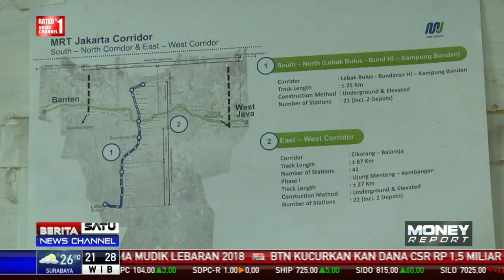Menko Darmin Nasution Tinjau Langsung Proyek MRT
Pemerintah terus memantau progres pembangunan proyek mass rapid transit (MRT). Menko Bidang Perekonomian Darmin Nasution bahkan menyempatkan meninjau langsung.

Facebook.com/BeritaSatuTV
Youtube.com/BeritaSatu